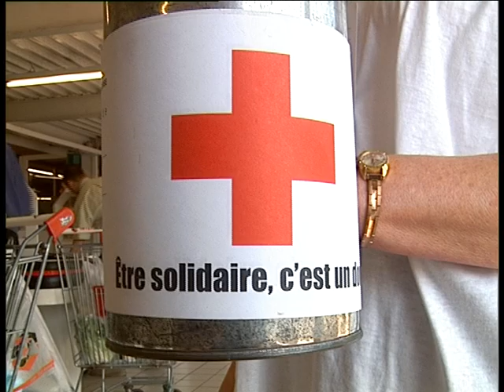Résultat de la collecte de la croix rouge - mai 2004